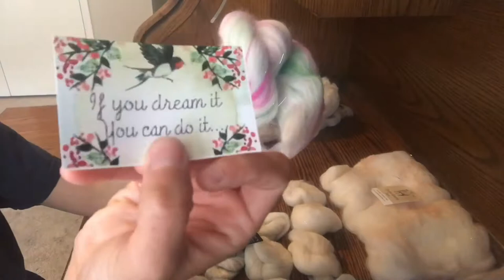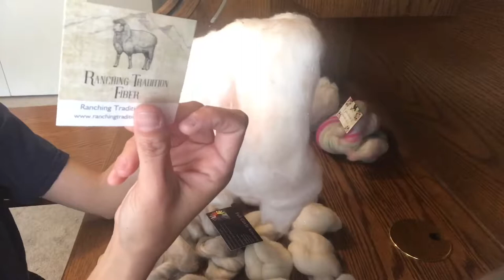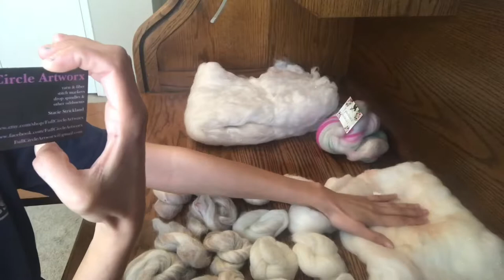Spin Diary: Cashmere Blend + The Spinning Box Fibers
Join me on my first time spinning with the spinning box fibers. Enjoy!

Fibers from:
The Spunky Sheep Fiber Farm
Ranching Traditions Fiber
Twin Mommy Creations
Full Circle Artworx
Cashmere Blend from my local yarn store 'The Knitting Fairy'